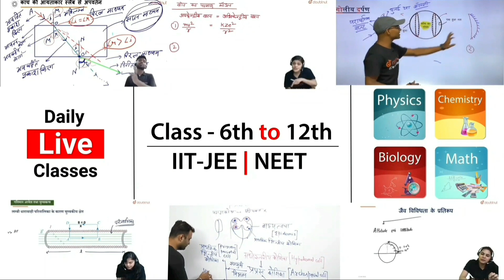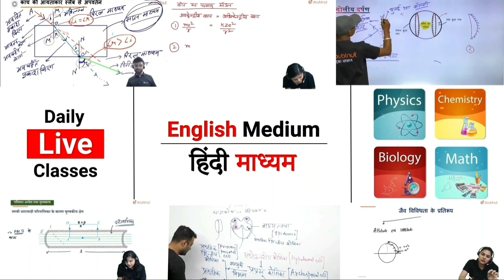राजस्थान में 15 जुलाई से खुलेंगे स्कूल ? | Rajasthan Me Kab Khulenge School | School Reopening News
राजस्थान में 15 जुलाई से खुलेंगे स्कूल ? | Rajasthan Me Kab Khulenge School | School Reopening News | Genuine Classes | Arvind Kundara

GB sir, NJ sir, Akansha Ma’am aur Prince sir jaise Kota ke aur bhi top teachers ke courses aur video lectures IIT-JEE aur NEET ke liye milenge Doubtnut App par, Ab ghar baithe karlo apni exams ki taiyaari pakki :D

More Features :
1) Saari important books milengi solved video solutions ke saath
2) Previous year papers, Important PDFs, Question Bank
3) Crash Course, Mock Tests, Quiz
4) India's biggest student's community
& much more

3 Crore se zyada bachho ka bharosa!!"